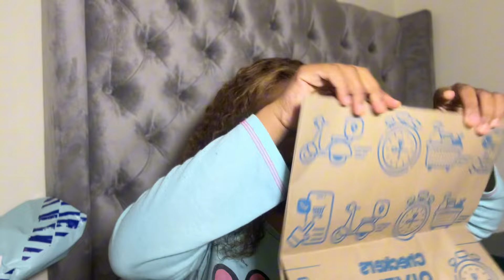Life as a young mom: 6 months immunisation + Birth control + content creator event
Hey Fine Babe

FAQ:

Age: 24

Camera: Iphone 14pro

new mom Contraception Young mother birth control Implant birth control Mom life mommy vlog Mom vlog